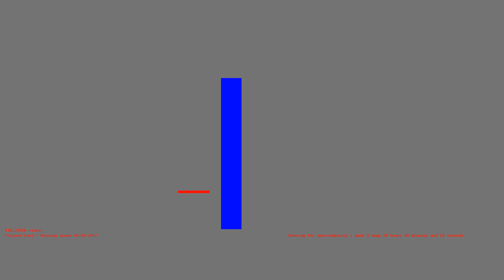1485887961 - Webdriver Cavi - H